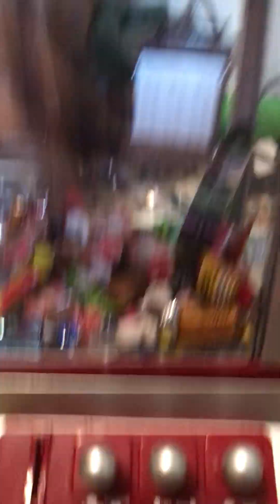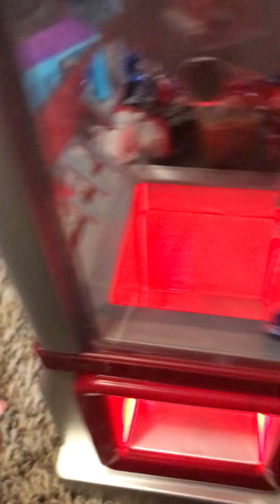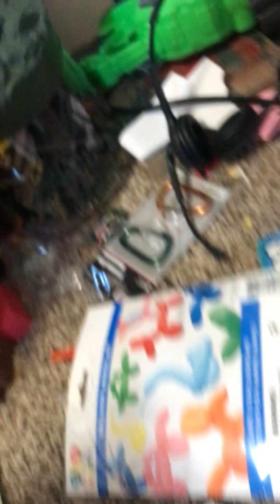Playing my Mini claw machine￼